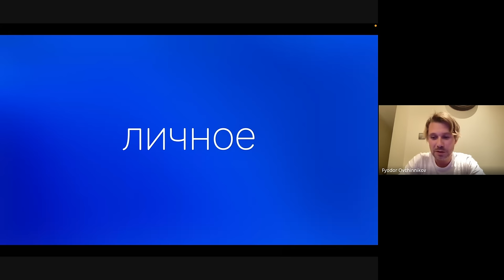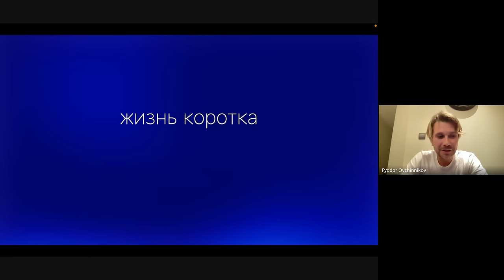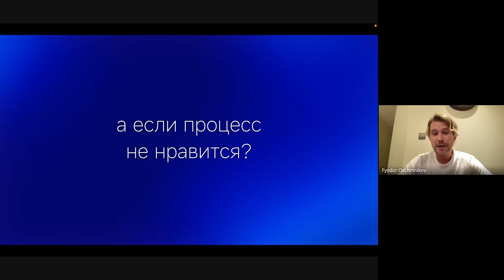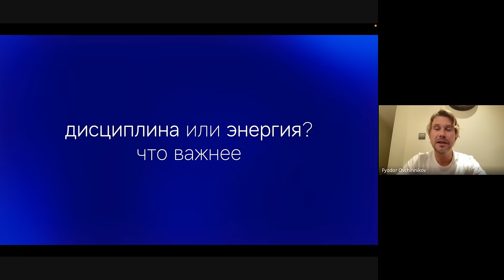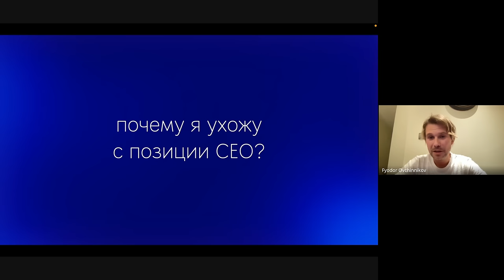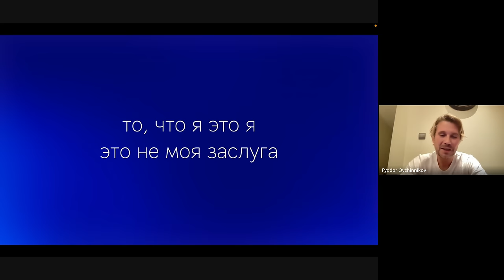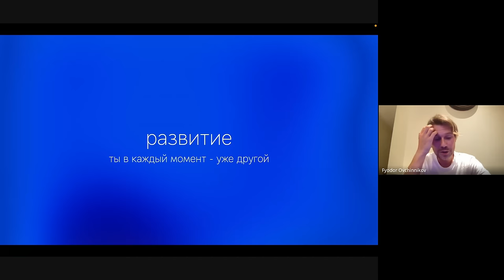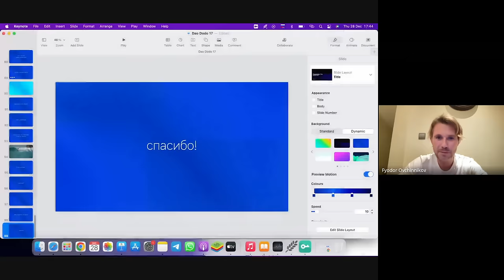Лекция №17. Фёдор Овчинников, ДАО DODO. Личное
1 января 2024 года Фёдор Овчинников покидает пост CEO Dodo Brands, а его место займет Алёна Тихова. Для того, чтобы сохранить знания и передать их команде, Фёдор взял обязательство – каждую неделю готовить лекции для команды о подходах к бизнесу, о принципах, о личном опыте.

В этой лекции Фёдор рассказал о себе, объединив ответы на частые вопросы о личной мотивации и способах управления энергией, о личных целях, смыслах и развитии, о личной эффективности как менеджера.

00:00 - Последняя лекция в цикле: набор мыслей и субъективного опыта
01:52 - От мечты стать археологом к открытию собственного бизнеса
06:02 - Мотивация в бизнесе — открывать новое и менять ход вещей
10:39 - Где Фёдор берет энергию?
12:33 - Как делать то, что не нравится?
18:33 - Что важнее для эффективности: дисциплина VS энергия
19:42 - Способы справляться со стрессом
24:32 - Почему Фёдор уходит с позиции CEO?
25:46 - Личный опыт, поиск смысла жизни, инсайты
35:24 - Что приносит счастье?
40:22 - А что дальше?
43:20 - Блок вопросов от сотрудников